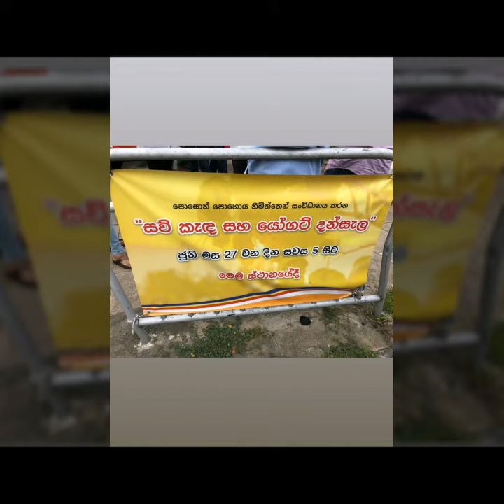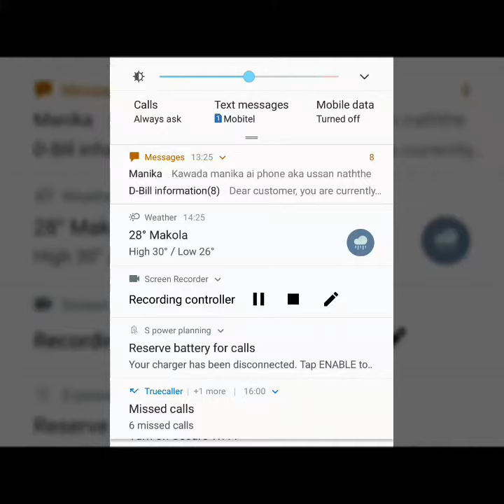Iraj අයියා දීපු දන්සල